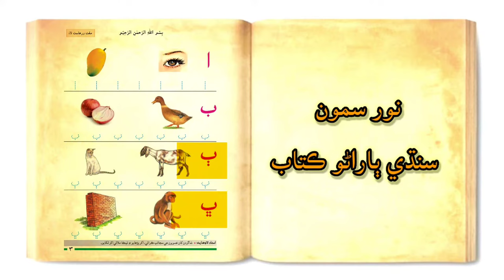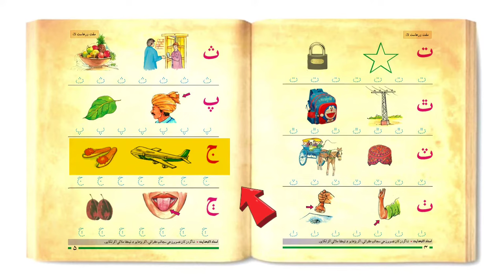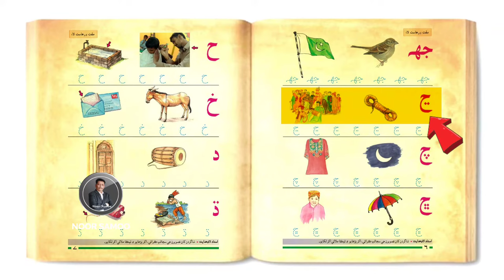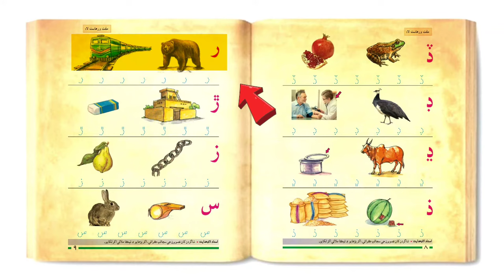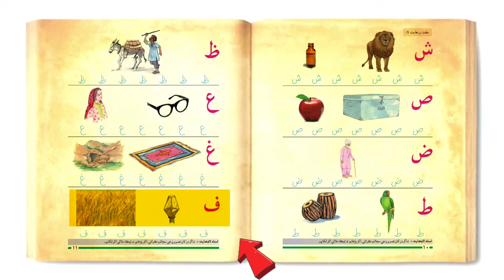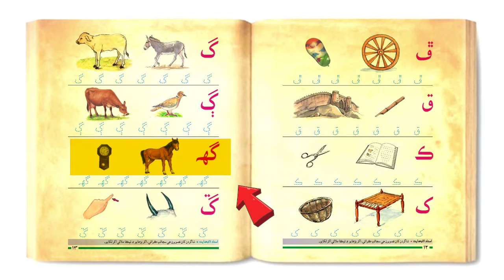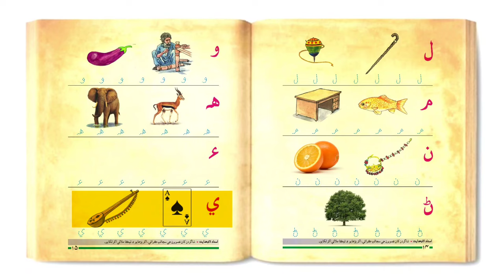Sindhi Alphabet | Sindhi Bararro kitab | سنڌي ٻاراڻو ڪتاب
class 1 Sindhi Kitab Sindhi Barano Kitab
سنڌي ٻاراڻو ڪتاب ڪلاس پهريون